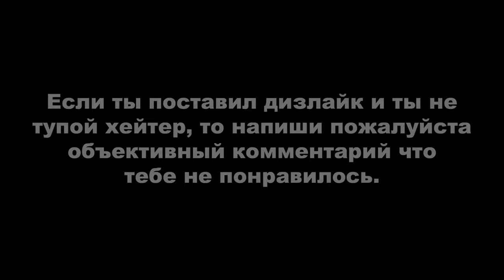RDR ONLINE: ЕЖЕДНЕВНЫЕ ИСПЫТАНИЯ. ДЕНЬ #9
Вступление - 0:00

ОБЩИЕ ИСПЫТАНИЯ:
1. Заданий Хэмиша Синклера выполнено - 0:22. Хэмиш Синклер находится в двух местах: в Которра-Спрингз и рядом с озером О`Кригс-Ран;
2. Заданий железнодорожного клерка выполнено - 2:12. Отправляйтесь на любой железнодорожный вокзал и поговорите с клерком станции, Олденом, Ангусом или Гектором;
3. Зубов животных продано - 4:13. Зубы легендарных животных тоже должны засчитаться. Нужное животное ищите по карте (ссылка внизу). Продайте мяснику клык пумы или зуб аллигатора;
4. Игроков убито из винтовки в событии свободного режима - 4:58. Я использовл винтовку с откидным затвором, но также подойдёт болтовая, варминт или спрингфилда. - сайт с расписанием всех событий свободного режима, который подстраивается под временной пояс пользователя;
5. Прыжков верхом через препятствие выполнено - 6:18. Сидя на лошади просто перепрыгните 10 раз через любой забор/камень;
6. Тем лагеря изменено - 7:48;
7. Тушек мелких птиц собрано - 8:12. Подойдёт пиранга, полевой воробей, овсянка, красный кардинал, кедровый свиристель и т.д., в общем подойдёт любая птица тушку которой можно положить в сумку. Мелких птиц можно без проблем найти на поле Великих долин в Вест-Элизабет и в Нью-Ганновере, недалеко от станции Эмеральд;

РОЛИ:
1. Вы завершили охоту за головами, имея в запасе 5 минут или больше, поймано преступников с плакатов из Нью-Остина (доску с плакатами можно найти в Армадилло и Тамблвиде) и разыскиваемых преступников помечено с помощью следящей стрелы - 9:42. Поймайте преступника, свяжите, затем выстрелите в него два раза из лука со следящими стрелами, желательно в ноги, чтобы не убить. Рецепт для изготовления следящих стрел можно приобрести у скупщика. Как только вы купите рецепт (становятся доступным для покупки в процессе прокачки роли охотника за головами), сможете изготавливать стрелы в любом месте (лагерный костер не нужен). Для создания таких стрел нужны следующие компоненты: 1. индейский табак (1 шт.), пахучая железа (1 шт.) – железы можно получить из бобра, ондатры или скунса. Места обитания этих животных смотрите по карте ниже;
2. Откопано коллекционных предметов с помощью лопаты, продано коллекционных предметов мадам Назар и фамильных ценностей найдено - 15:16. Рекомендую искать по интерактивной карте;
3. Взято образцов обитателей лесов и рек - 18:22. Обитатели лесов и рек: Черный медведь, Канадский бобр, Енот-полоскун, Рыжая лисица, Серая лисица, Чернобурая лисица, Полосатый скунс, Виргинский опоссум, Американская ондатра, Западный лось (самец и самка), Гризли, Чернохвостый заяц. Вам потребуются усыпляющие патроны, чтобы взять образцы. Их можно приобрести в магазине у Гарриет. Чтобы взять образцы, усыпите 3-x животных из списка;
4. Взято образцов обитателей болот - 20:31. Обитатели болот: Американский аллигатор (малый), Зеленая игуана, Каймановая черепаха, Пантера, Флоридская пума, Американский аллигатор, Техасский гремучник, Мидлендский уж, Полосатый гремучник, Северная медноголовая змея, Южная медноголовая змея, Водяной щитомордник, Северный американский уж;
5. Сфотографировано легендарных животных - 22:03. Подойдите к Гарриет, и если она не пшикнет вам в лицо, начните любое из трех заданий по поимке легендарного животного. Просто находясь рядом с ней нажмите «Задание» и выберите любое из списка. В самом задании перед усыплением или убийством сфотографируйте животное. Легендарные животные также встречаются в свободном режиме, но достаточно редко.